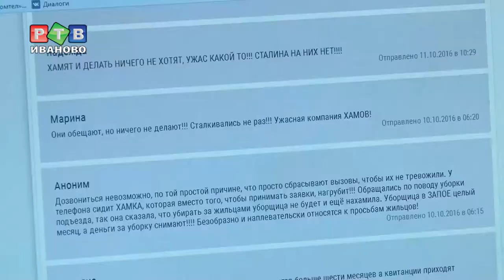Ленина, 102: двор-катастрофа